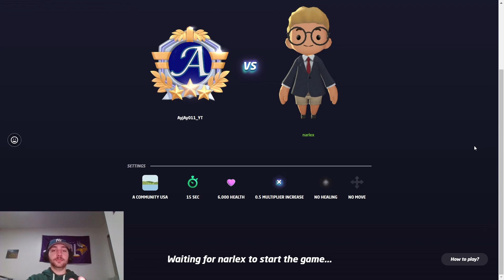Domination on ACUSA: USA GeoGuessr Duels League Game 13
Here is game number 13 in the duels league. This matchup was an away matchup on ACUSA against narlex. This win secured my spot in the playoffs!
I stream occasionally
0:00 Intro
1:07 Round 1
1:49 Round 2
2:34 Round 3
3:07 Round 4
3:40 Round 5
4:16 Round 6
4:34 Final
5:12 Thanks for Watching!